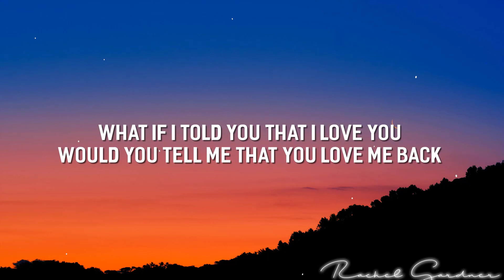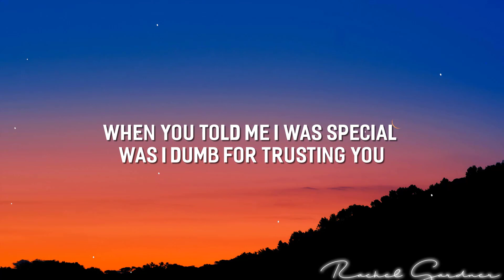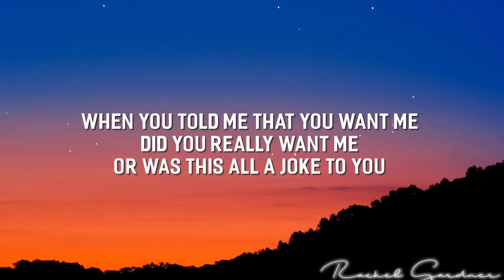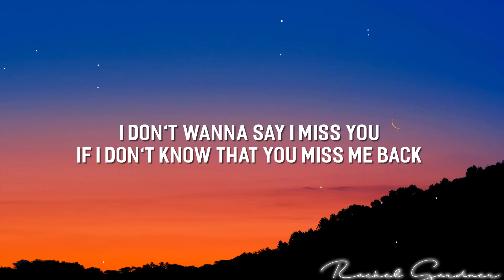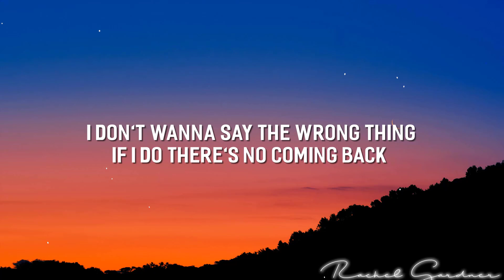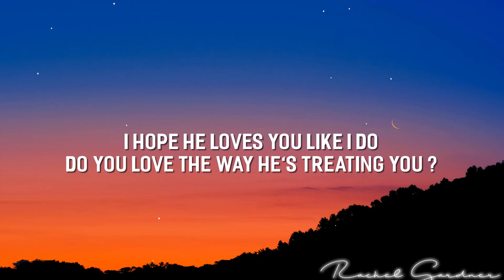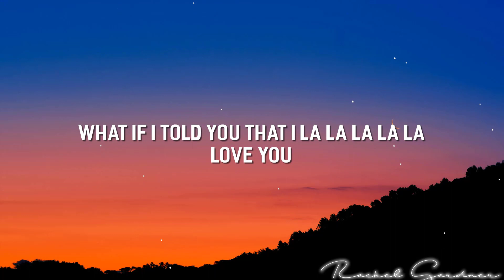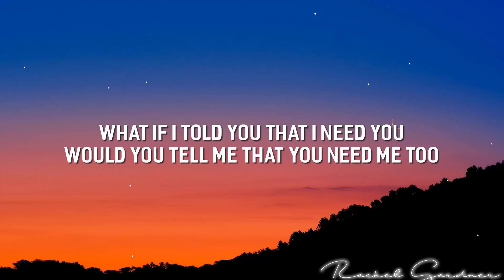Ali Gatie - What If I Told You That I Love You (Lyrics)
📜Lyrics :
Lyrics:

(Yeah)

What if I told you that I la la la la la
Love you
Love you
Love you

When you told me that you loved me

Or was this all a joke to you

If I don’t know that you miss me back

(yeah)

Love you
Love you

What if I told that I loved you

(yeah)

Love you
Love you

What if told you that I ..